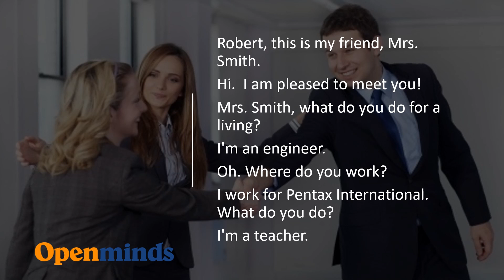Presentarsi in inglese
Frasi per presentarsi in inglese in contesto formale o informale. Approfondimenti qui